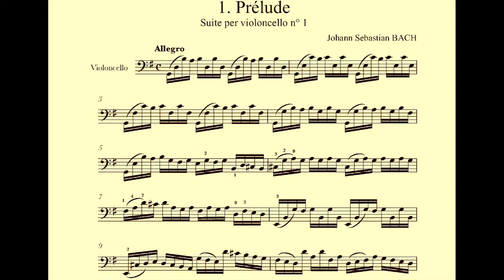Johann Sebastian BACH - Cello Suite No.1 in G major - BWV 1007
The Cello Suite No.1 in G major - BWV 1007 composed by Johann Sebastian Bach is a wonderful work in seven movements, and the Prelude is one of the most known movement from the suite and probably the best known Cello suite.
The Cello Suite No.1 in G major - BWV 1007 makes use of a popular chamber music ensemble of the time: flute, violin and harpsichord.
This piece is composed of 7 movements:
  I. Prélude
 II. Allemande
III. Courante
 IV. Sarabande
  V. Menuett I
 VI. Menuett II
VII. Gigue

Listen and enjoy this famous piece.
Help us to grew up and to make more great quality videos.